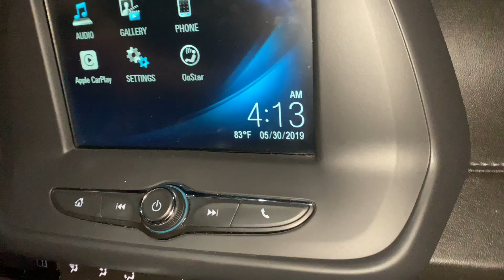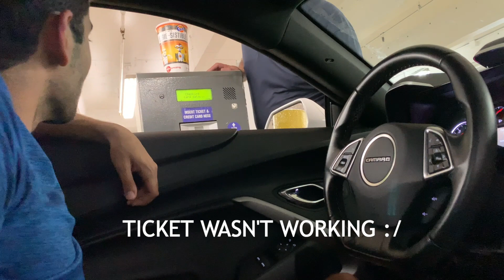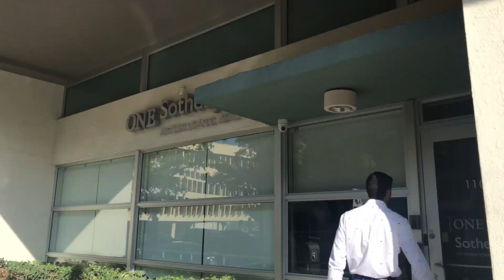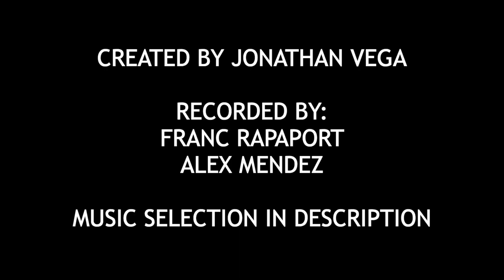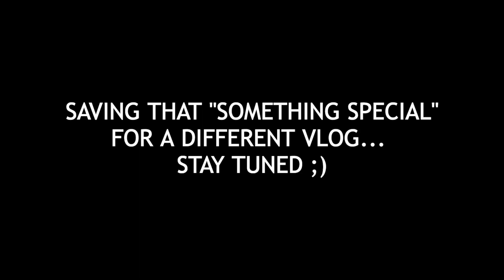Coral Gables Real Estate BUS TOUR GONE WRONG!! | Jonathan Vega Vlogs #003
I can't believe this happened during our bus tour!! A tour of a $9.9M penthouse, why I wake up at 4:30 in the morning, and an ADVENTUROUS tour of new developments in Coral Gables.